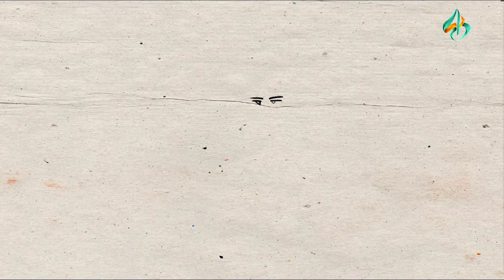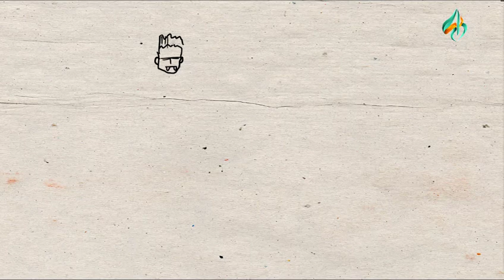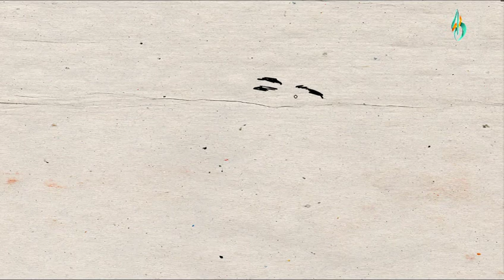INILAH PENJELASAN SOSOK BADARAWUHI oleh Ustadz Danu || Kisah Nyata || KKN Desa Penari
Terima kasih sudah berkunjung di Channel Serambi Kalam, semoga bermanfaat dan jangan lupa sholat ya hari ini.
Contact To Endorse & Follow me admin
Instalgram: serambi_kalam
Tonton kisah inspiratif lainya di playlist ini :
Kisah Inspiratif Islami
Kisah Islami
Animasi Bergambar
Cerita Bergambar
Kisah Bergambar
Cerita Islami
Animasi Islami
Kisah Nabi
Kisah Perang
- PERHATIAN !
- TERIMA KASIH ATAS KERJASAMANYA UNTUK TIDAK MEREUPLOAD DAN MEMONETISASI VIDEO INI TANPA SEIZIN DARI KAMI